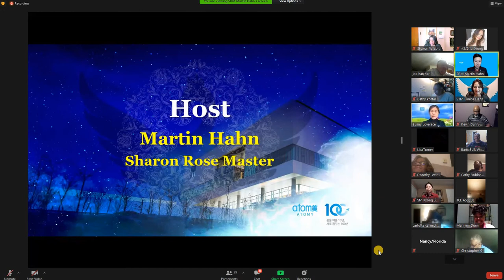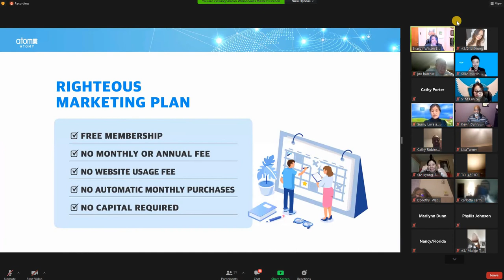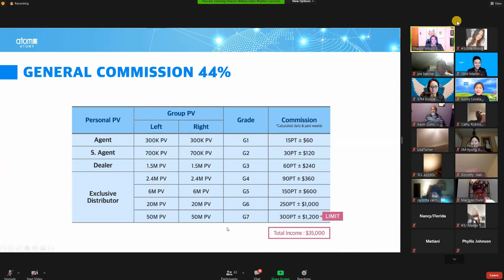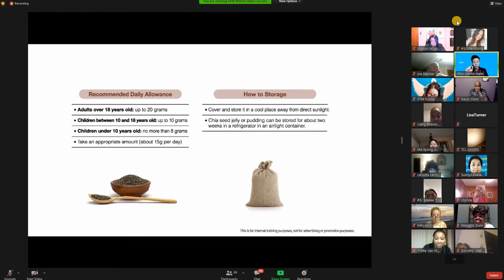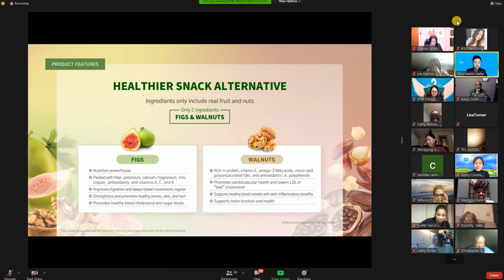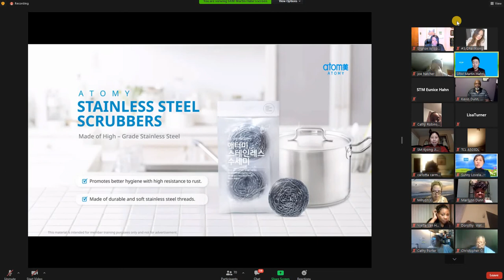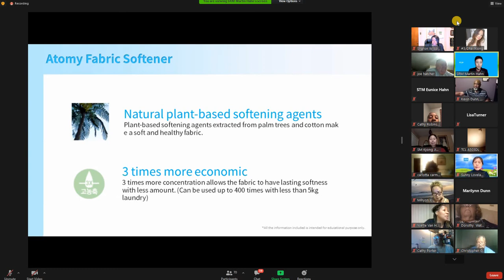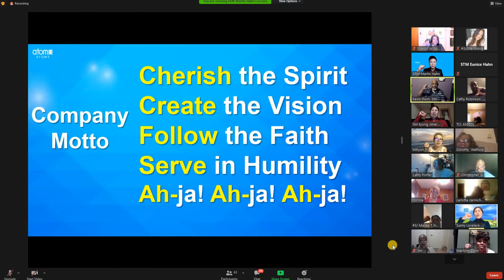Atomy business and products. Martin Hahn Atomy Monday English Zoom Meeting 04122021